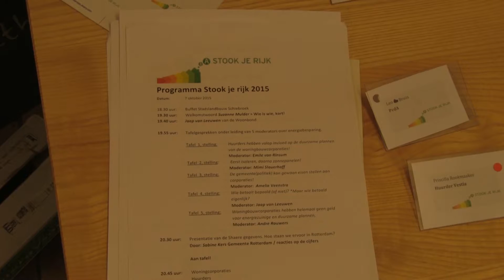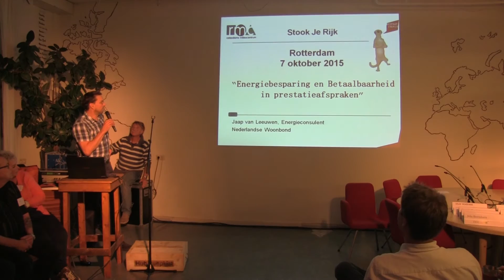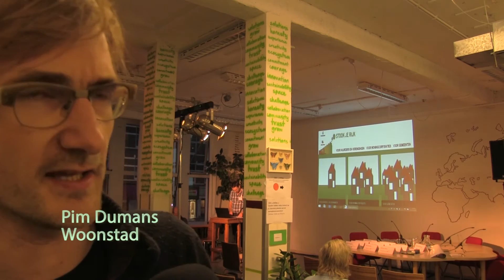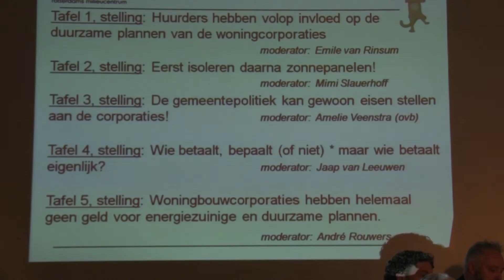Milieu TV: Stook je rijk Korte Versie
Stook je rijk is een landelijke campagne.

In een aantal grote steden gaan huurders, woningcorporaties en ‘de politiek’ ieder jaar om de tafel. Om te praten over energiebesparing en verduurzaming van de corporatiewoningen.

In Rotterdam wordt al voor de vijfde keer een rondetafel-bijeenkomst georganiseerd.

De drie partijen bekijken ieder jaar de resultaten en bespreken die.

De Rondetafel wordt georganiseerd door de Woonbond in samenwerking met het Rotterdams Milieucentrum.